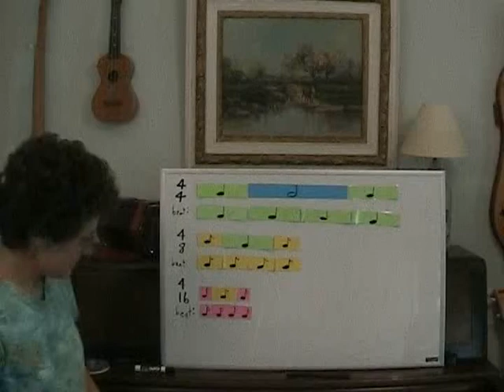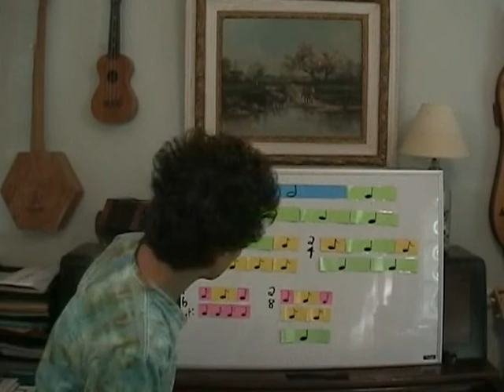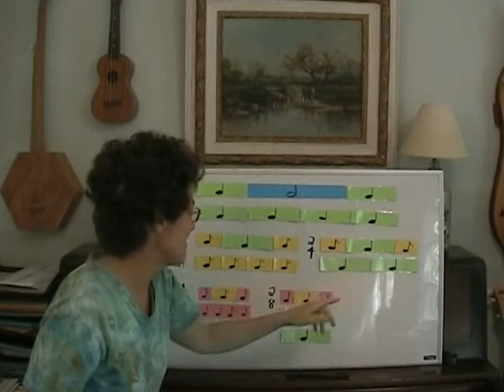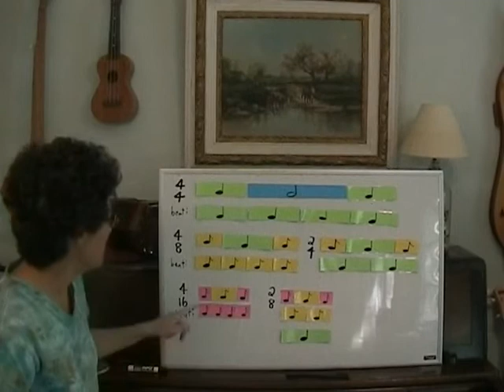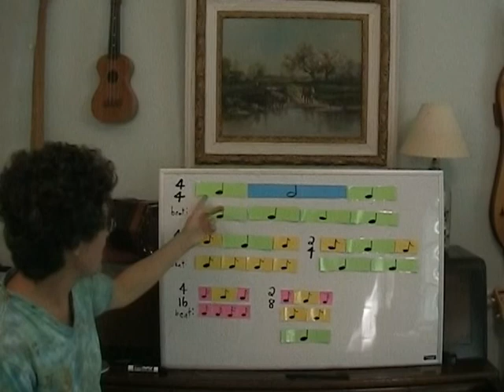82 - comparing syncopated rhythms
This lesson compares three syncopated rhythm patterns and shows how they all are actually the same pattern (short-long-short).  The time signatures used are 4/4, 4/8, 4/16, 2/4, 2/8.